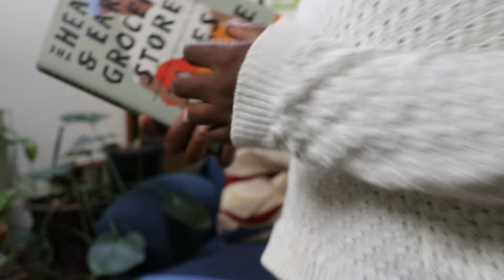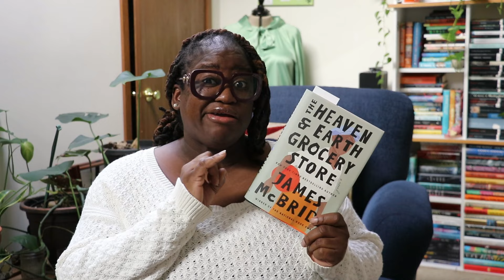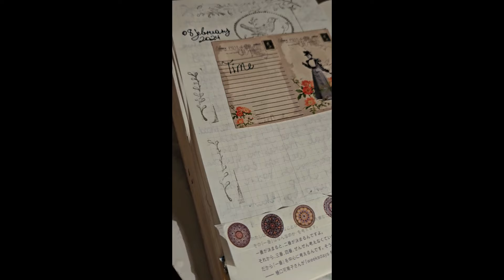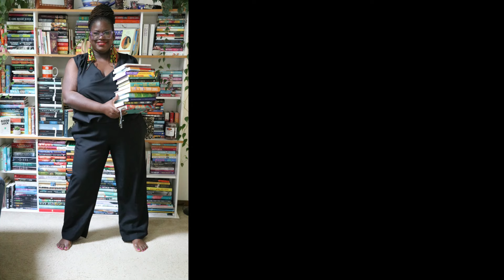Reading vlog | The Heaven & Earth Grocery Store by James McBride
Hello! This week's vlog is about The Heaven & Earth Grocery Store by James McBride and my latest sewing project. Thanks for checking out the video! Then come over to the blog

Books Mention
the Heaven & Earth Grocery Store